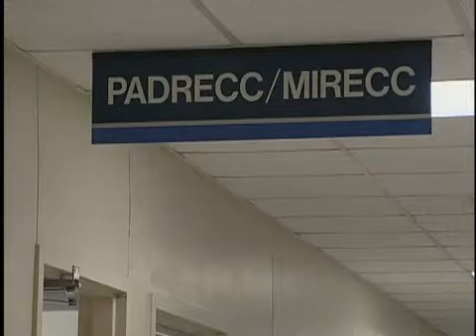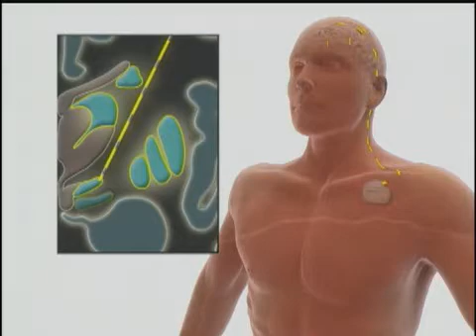Parkinson's Disease Research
This video shows how deep brain stimulation surgery helped a doctor regain some of his mobility lost due to Parkinson's Disease. It shows how surgery has helped him lead a much more independent life. For the Section 508 compliant version of this video, please